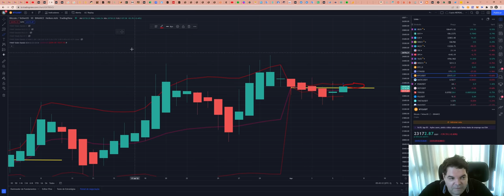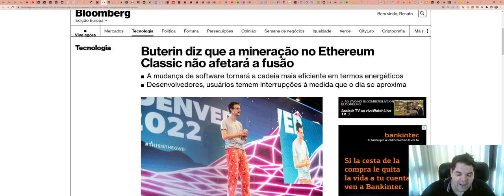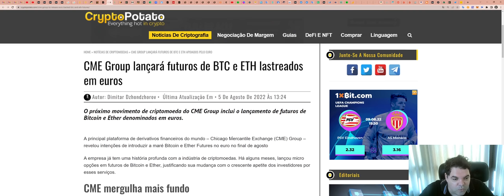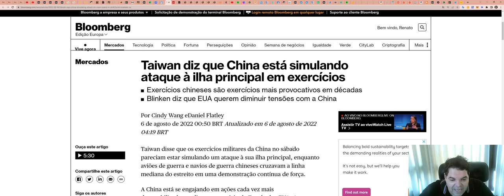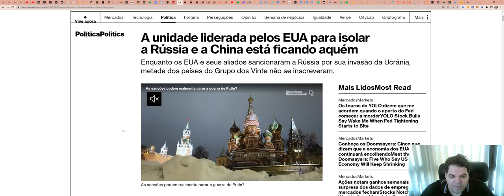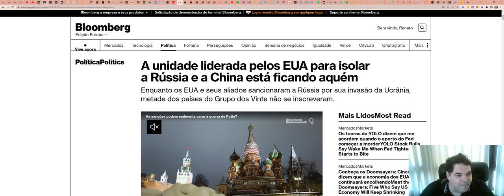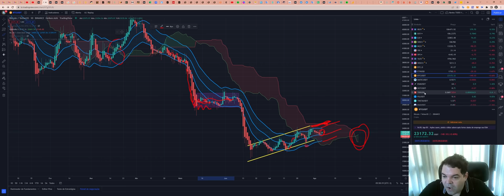Bitcoin (BTC) - Análise de hoje, 06/08/2022!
TWPvSrVQbDq4wyYiWTg2ubdqCfFhPkdiRw